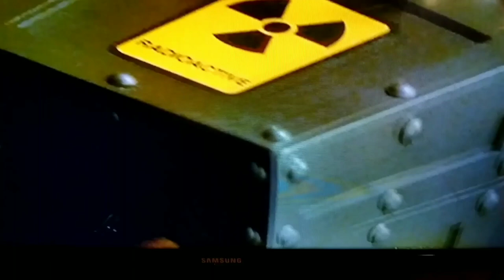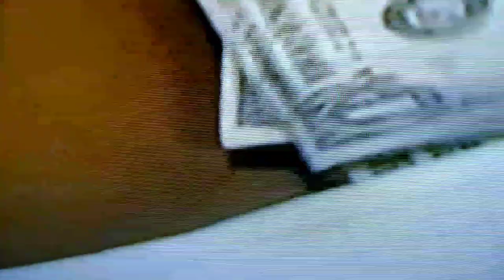It's a Very Merry Muppet Christmas Movie but only when Dr. Bunsen Honeydew and Beaker are on screen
Now that we've got all the theatrical Muppet movies out of the way, let's move on to the TV movies, and we will be starting with It's a Very Merry Muppet Christmas Movie (2002)

Up Next: The Muppets Wizard of Oz

It's a Very Merry Muppet Christmas is owned by Universal